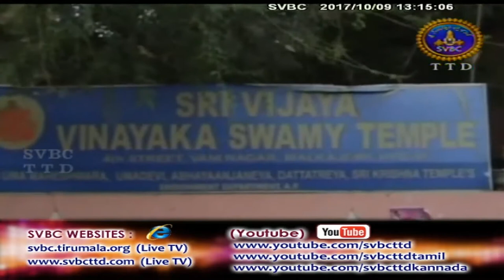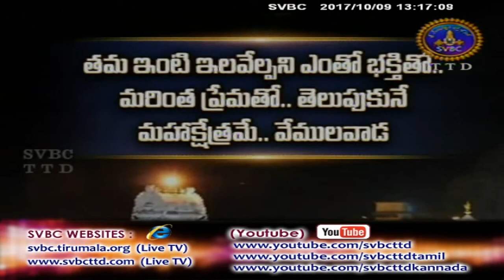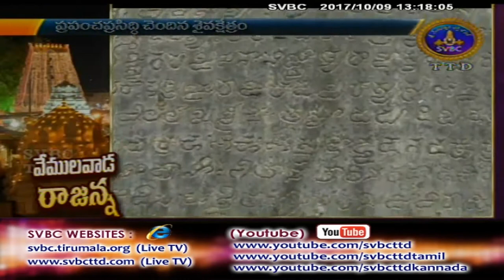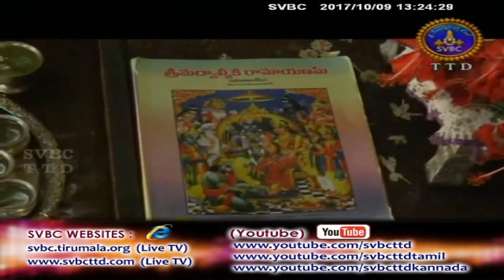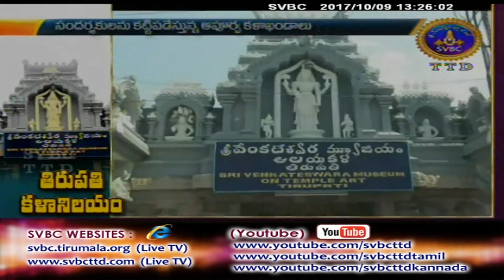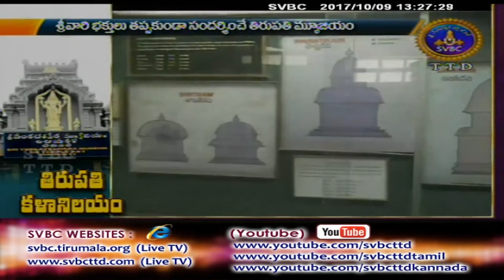Adhyatmika Viseshalu | 1 PM | 09-10-17 | SVBC TTD